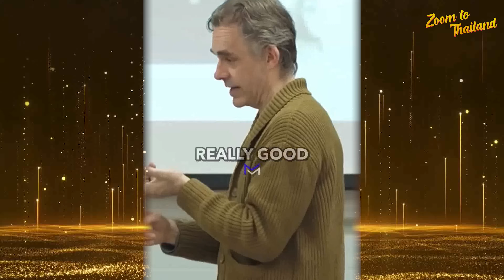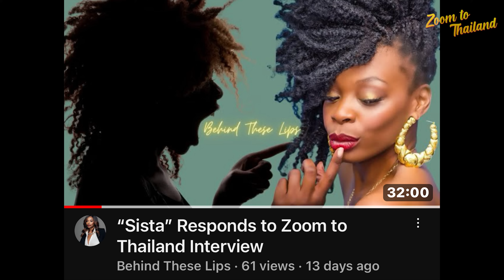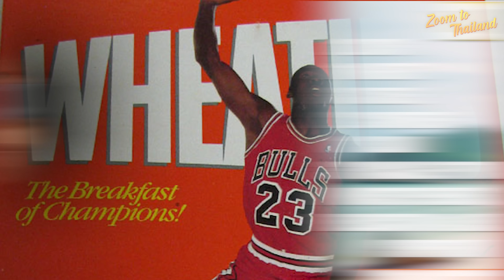Back by Popular Demand - Sista Gurl Unfiltered!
OFFICIAL ZOOM MERCH
TravelsmartRich2022